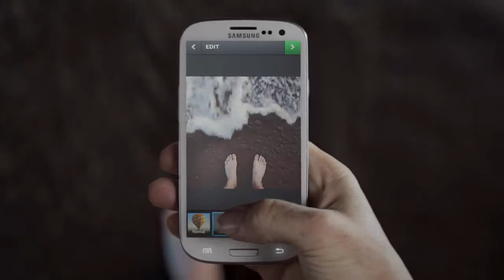Instagram Simplifies Making Video Pictures While Lightt Aims At The Ongoing Movie Of Life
The long wait is over. The Instagram of video is... Instagram! Yesterday, co-founder Kevin Systrom introduced the new version of the Instagram app and, lo and behold, you can now capture videos from 3-15 seconds long, composed of multiple clips and share them like any other Instagram picture.

As logical—and obvious—as this is, there was something oddly deflating in the way Systrom delivered the news. It could be the way he told the audience that Instagram's growth was important and exciting in a tone of voice as flat as Windows Phone. But I think that it is more that what Instagram is now capturing is not quite video.